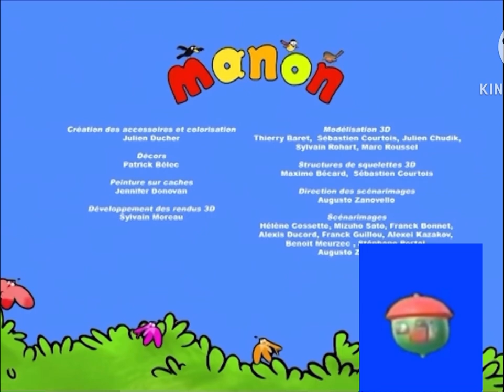Manon Interstitials: The Funny Chestnut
Manon is owned by Cyber Group Studios and Treehouse TV.